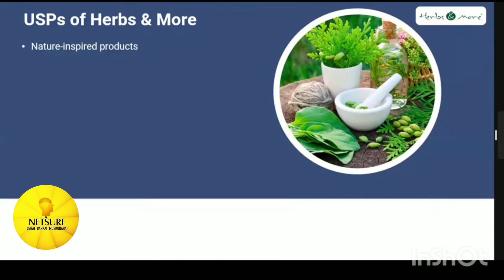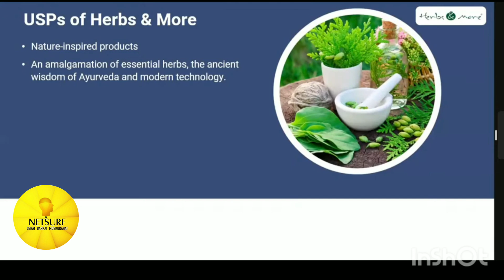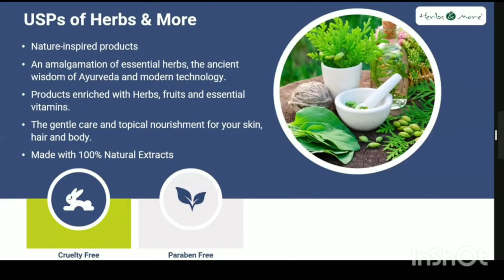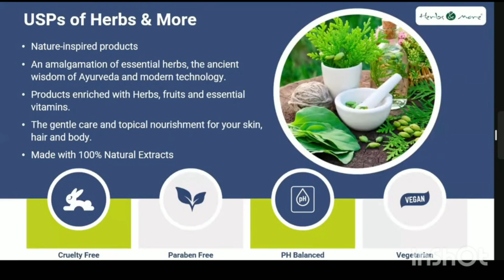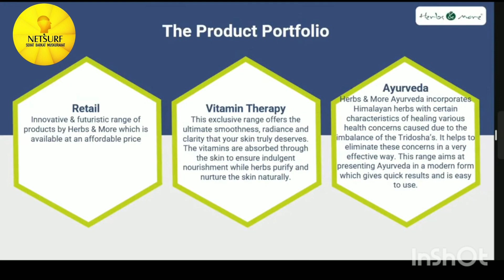Netsurf Herbs & more USPs